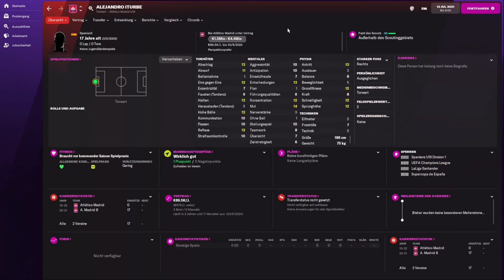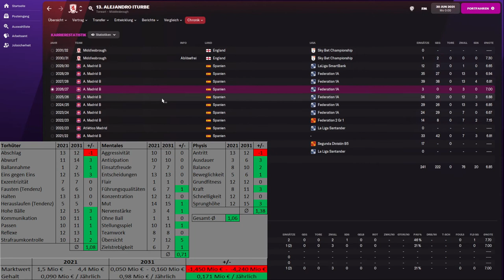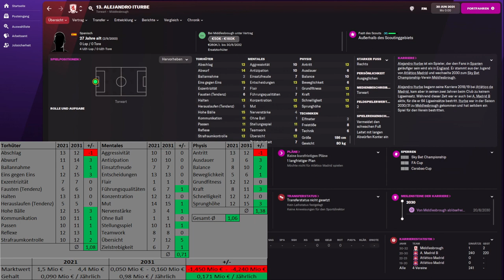WIE GUT WIRD ...? ⚽ ALEJANDRO ITURBE ⚽ [ Football Manager 2022 / Deutsch ]